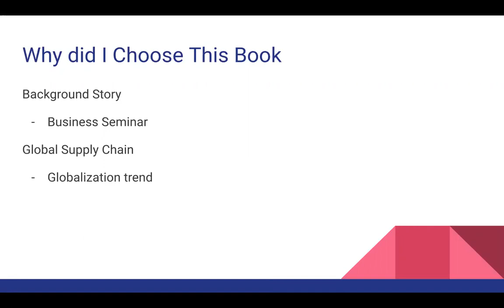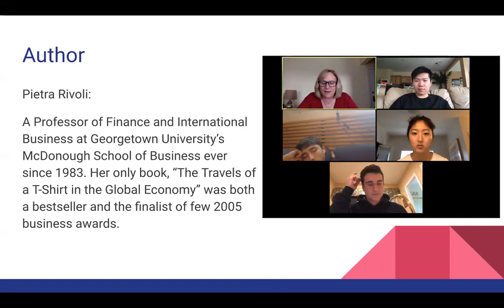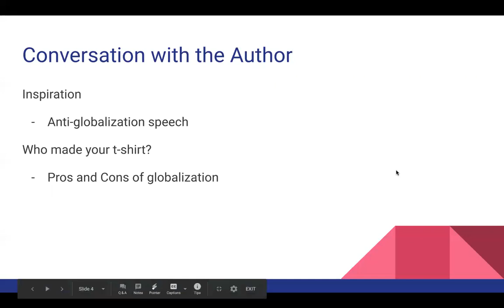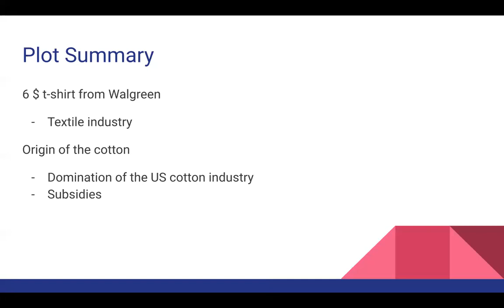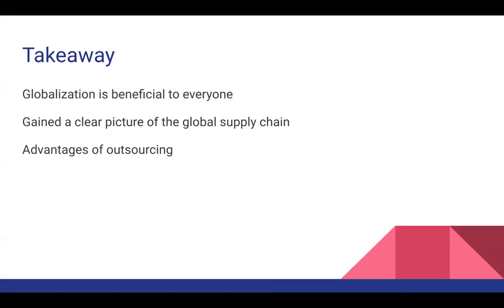Book report on Travels of T-shirt in the Global Economy